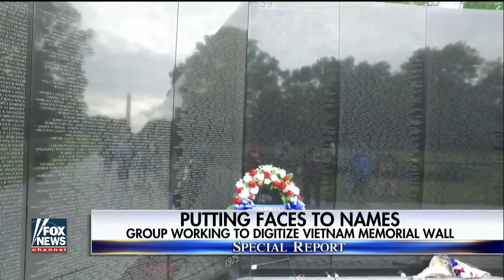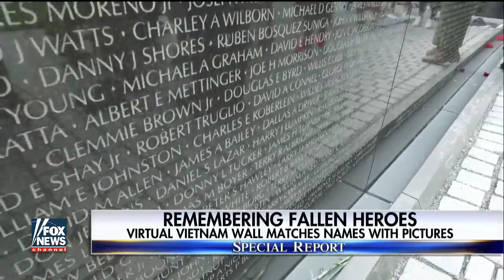Vietnam Veterans Memorial Fund creates virtual wall of faces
Garrett Tenney has the story for 'Special Report'